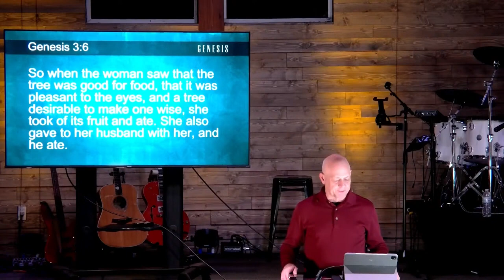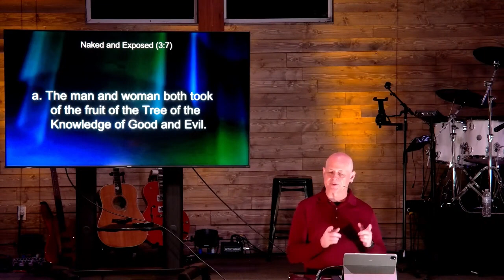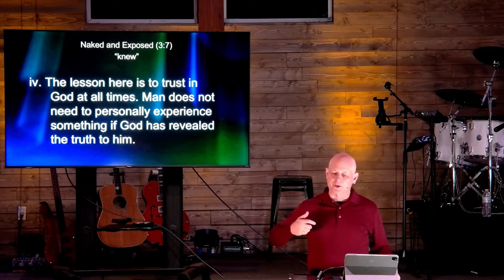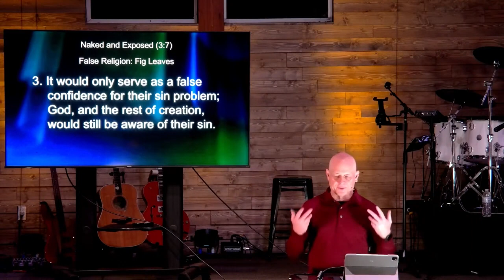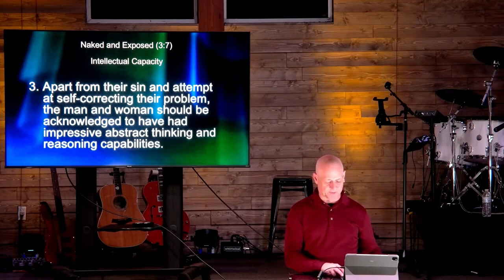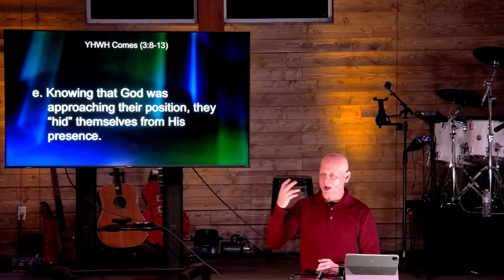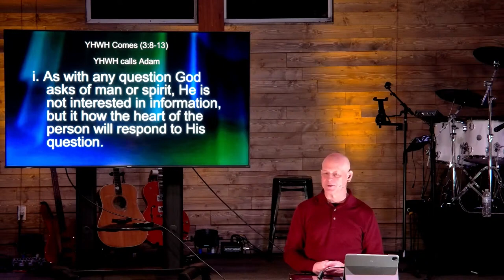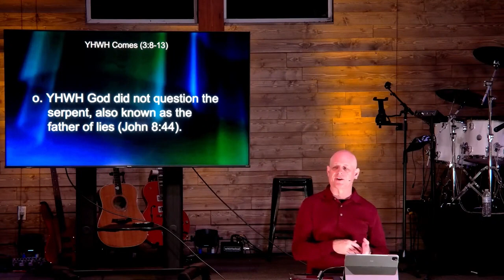Genesis Study #9 (Part 1)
Welcome to our Study through Genesis. Study #9 will work verse by verse through chapter 3:7-24.